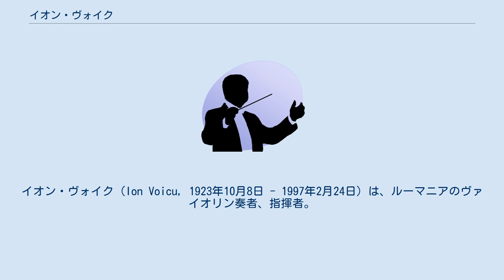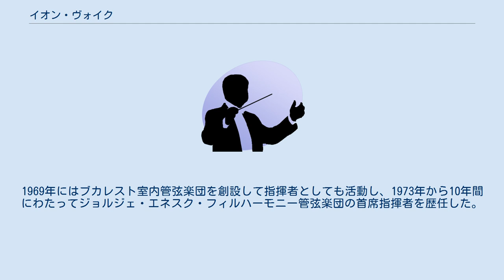イオン・ヴォイク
イオン・ヴォイク（Ion Voicu, 1923年10月8日 - 1997年2月24日）は、ルーマニアのヴァイオリン奏者、指揮者。
 1923年ブカレスト生まれ。
4歳からヴァイオリンに興味を持ち、ガラベット・アヴァキアンとヴァシリー・フィリップにヴァイオリンの手ほどきを受けた。
14歳の時にブカレスト音楽院へ入学してコンスタンティン・ニクレスクのクラスでヴァイオリンを学び、1940年に卒業した。
 音楽院を卒業後はしばらくルーマニア放送管弦楽団に団員として籍を置いたが、来演したウィレム・メンゲルベルクにソリストとしての才能を見出される。
1946年にはルーマニア国内で開かれた音楽コンクールに優勝し、ジョルジェ・エネスクの薫陶を受けることとなった。
1954年にはアブラム・ヤンポリスキーの下でさらなる研鑽を積んだが、ヤンポリスキーの没後はダヴィッド・オイストラフに師事している。
 1957年には帰国し、ルーマニアを中心に演奏活動を展開。
1964年にはルーマニアの国務院より人民芸術家の称号を贈られた。
1965年にはカーネギー・ホールでアメリカ・デビューを果たしている。
1969年にはブカレスト室内管弦楽団を創設して指揮者としても活動し、1973年から10年間にわたってジョルジェ・エネスク・フィルハーモニー管弦楽団の首席指揮者を歴任した。
 ブカレストにて死去。